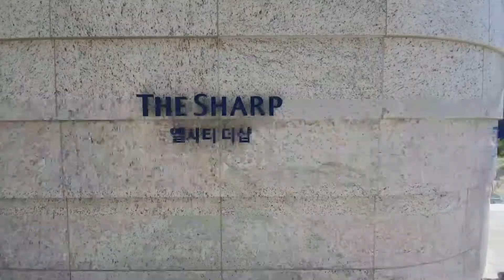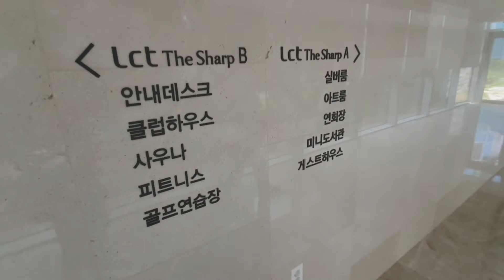해운대아파트 엘시티더샾 LCT 커뮤니티시설 스윽 둘러보기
해운대대장아파트 엘시티더샾 아파트 커뮤니티 살짝돌아봤습니다 제대로 오픈했을때 다시한번 찍으러와볼게요 !!